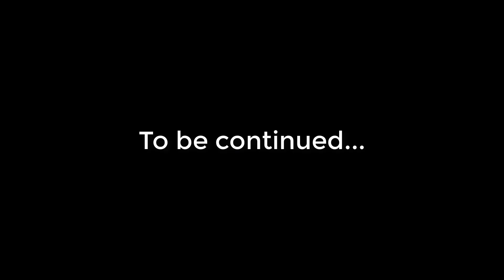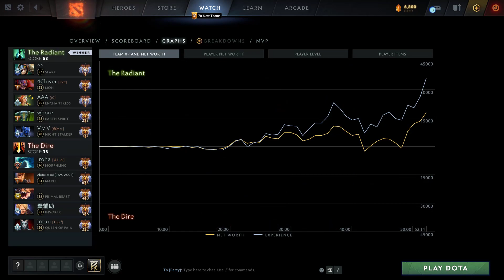Ame Slark Mega comeback vs new LGD carry Shiro Morphling | 7.34b Immortal Best Ranked Gameplay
Chapters:
0:10 Arcana give away
0:18 Match highlight & Laning
2:13 Main highlights